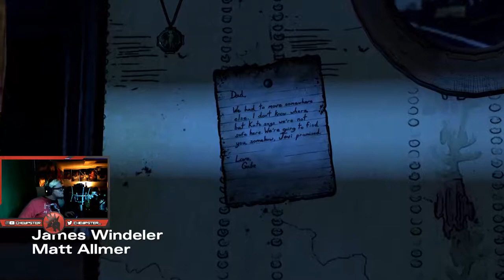JESUS IN THE WALKING DEAD?! - The Walking Dead: Season 3 Episode 3